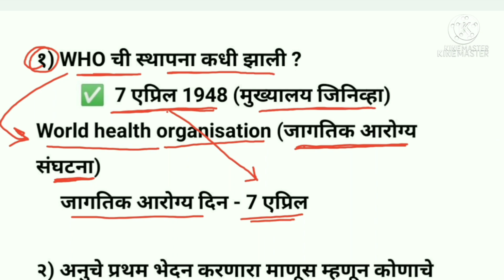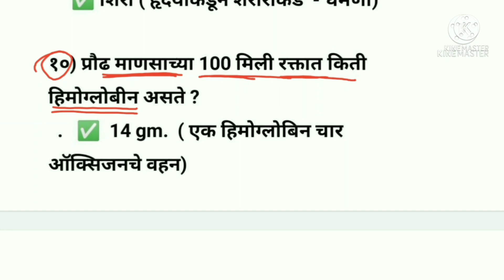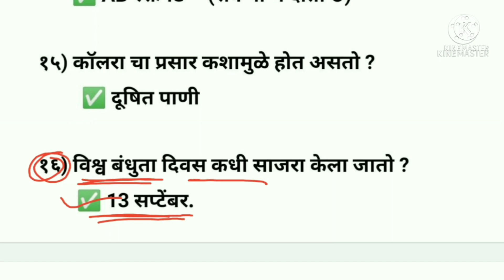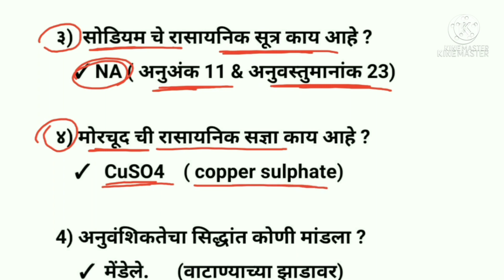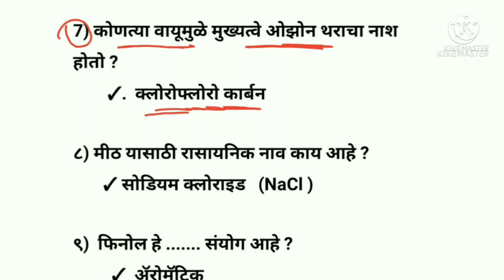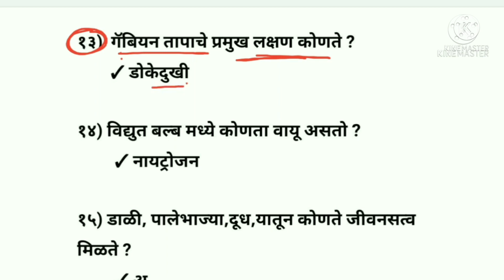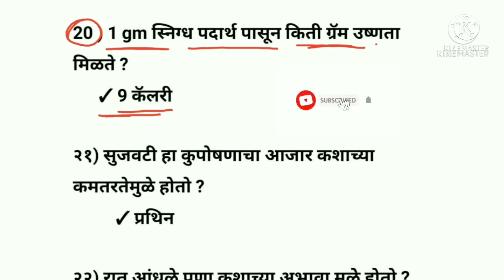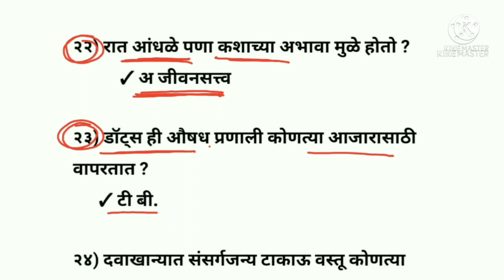Arogya Vibhag IMP Question || आरोग्य विभाग नेहमी येणारे प्रश्न संच क्र. 6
Arogya vibhag question || arogya sevak / sevika / Anm question paper.

police Bharti